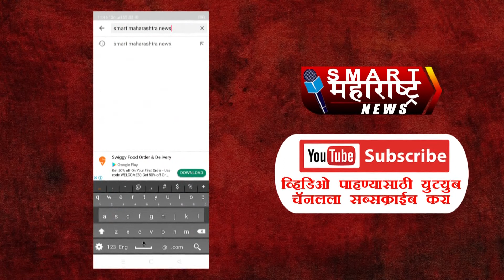Vishwa Varkari | विश्व वारकरी परिषदेच्या सोलापूर जिल्हाध्यक्षपदी अर्चना गवळी | Archana Gavali